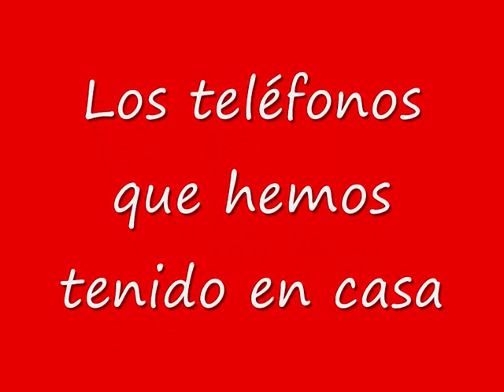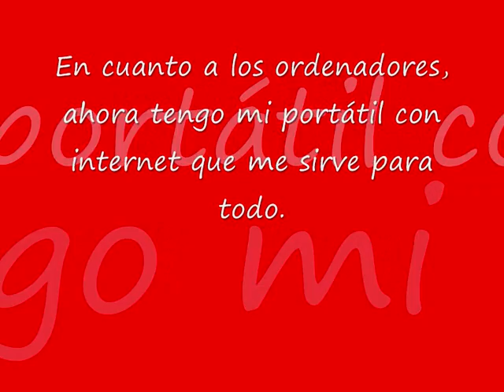Autobiografia de TICs Irene Caminero